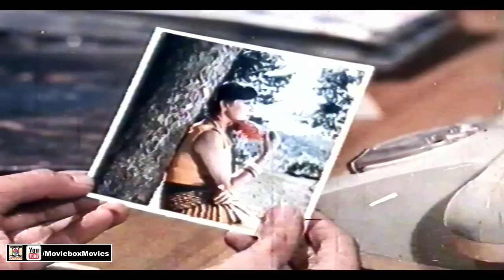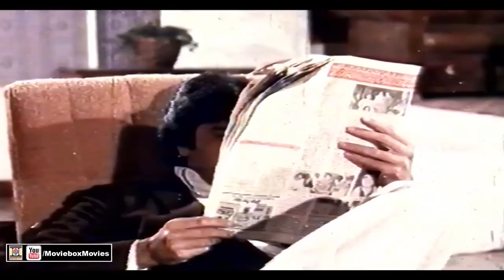SHADI MAGAR AADHI (1984) - JAVED SHEIKH & SHABNAM - OFFICIAL PAKISTANI MOVIE